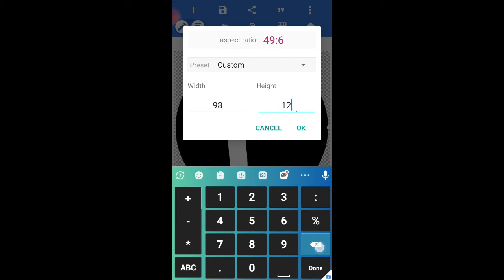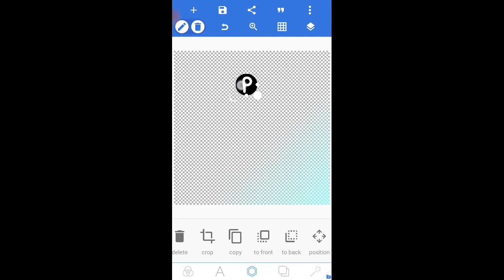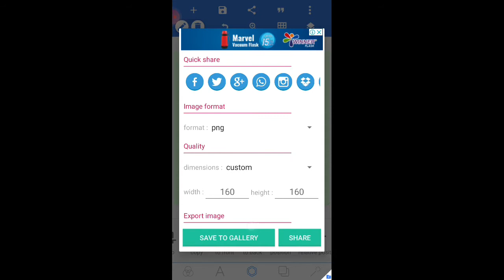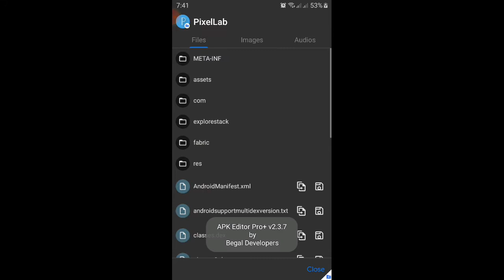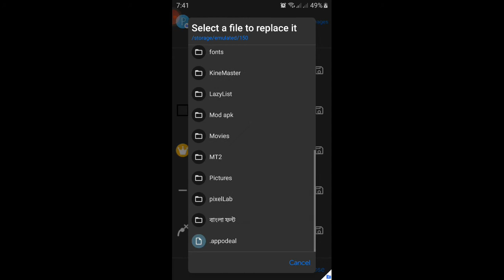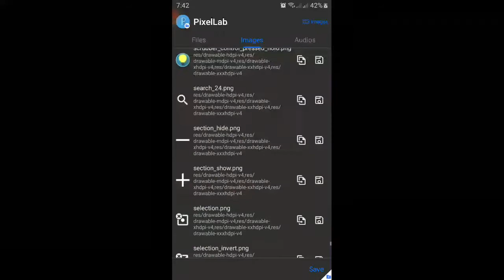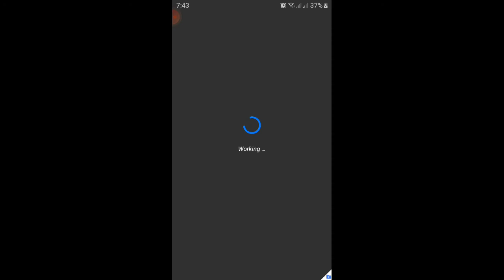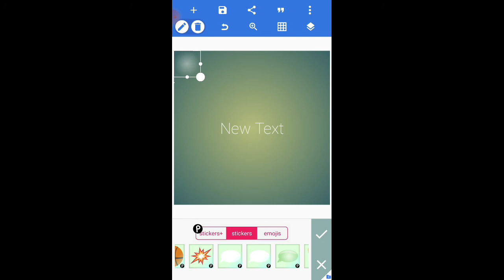How to mod PixelLab | How to change app icon | Part: 4 | Apk editor pro plus | Ahasun's Tutorials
➲আসসালামু আলাইকুম। আশা করি ভালো আছেন।
➲কিছু ভাইদের অনুরোধে কিভাবে PixelLab মোডিফাই করতে হয় সে বিষয়ে ভিডিও তৈরি করলাম। এটি ৪র্থ পর্ব। এই পর্বে কিভাবে PixelLab এর icon, Watermark (Logo), Crown, Sticker backgroundbackground ইত্যাদি change করতে হয় সেটি দেখানো হয়েছে। পুরো ভিডিওটা দেখার অামন্ত্রণ রইল। আশা করি আপনাদের উপকারে আসবে। কোনো সমস্যা হলে কমেন্টে জানাবেন — ধন্যবাদ